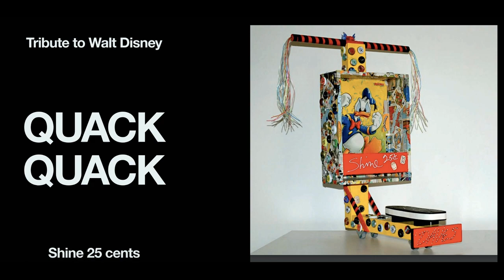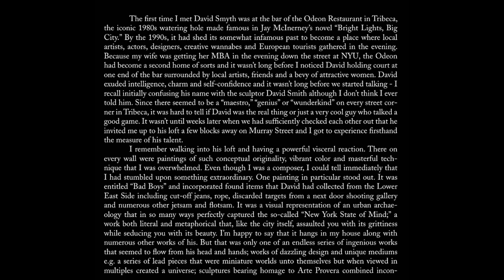ArtistDavid R Smyth Magidson Fine Art Best Full Screen Text By Robert S Cohen©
ARTIST: DAVID R. SMYTH, MFA FINE ART MANAGEMENT: FOR WORKS AVAILABLE CONTACT David R. Smyth Born: Washington D.C. Studied: Art Institute of Chicago, MFA degree Resides: Vienna, Austria and New York (CLICK IMAGE TO ENLARGE FULL SIZE) Solo Exhibitions 2019 Kunst-Service, ‘Paintings, Sculptures and Prints’, Vienna, Austria 2018 Galerie Gabriel, ‘World Cup Project’, Vienna, Austria 2018 Galerie Lukas Feichtner, Groupshow, Vienna, Austria 2017 Galerie Lukas Feichtner, Paintings and Installations, Vienna, Austria 2017 Galerie Gabriel, Latest Paintings, Vienna, Austria 2017 Galerie ARCC.art Open Space, ´Straßenbahn D´, Vienna Austria 2016 Galerie Gabriel, ´Last Picture Show´, Vienna, Austria 2016 Galerie Lukas Feichtner, Installations, Vienna, Austria 2016 Salomon Gallery, ´New Works´, New York, N.Y. 2015 Galerie Gabriel, ´The Dirty Dozen´, Objects, Vienna, Austria 2014 Galerie Gabriel, ‘New Drawings’ and ‘Paintings’, Vienna, Austria 2013 Galerie Gabriel, ‘Recent Works’, Vienna, Austria 2012 Galerie Gabriel, ‘New Drawings’, Vienna, Austria 2012 Kunst-Service, ‘Recent Works’, Vienna, Austria 2011 Galerie Lukas Feichtner, ‘New Paintings’, Vienna, Austria 2011 Galerie Gabriel, ‘Recent Works’, Vienna, Austria 2011 Kunst-Service, ´Drawings and Installations´, The Garden’, Vienna, Austria 2010 Galerie Chavin, ‘Photography and Small Sculptures’, Vienna, Austria 2010 Galerie Gabriel, ‘Paintings, Sculptures and Prints’, Vienna, Austria 2009 Kunst-Service, ‘New Works’, Vienna, Austria 2009 Galerie Gabriel, Vienna, Austria 2007 Galerie Exner, Vienna, Austria 2006 Stadtmuseum Wolfsberg, Carinthia, Austria 2005 Elisabeth Michitsch Galerie, Vienna, Austria 2004 Magidson Gallery, Aspen, Colorado Egon Zandler, Frankfurt, Germany 1999 + 2002 Zeitkunst Galerie, Kitsbuhel, Austria 1995 + 1999 +2001 Magidson Gallery, New York 2000 Gallery Clerc, Lausanne, Switzerland Galerie im Stadthaus, Klagenfurt, Austria Galerie 3, Klagenfurt, Austria 1998 Galerija Murska Swobota, Slovenia Mestna Galerija Lublijana, Slovenia 1984 + 1998 Schloss Buchberg Kunstraum, Austria 1996 Kass-Meridian Gallery, Chicago, Illinois Galerie Slama, Klagenfurt, Austria Feichtner&amp;amp;Mizrahi, Vienna, Austria 1995 Georgetown University Gallery, Washington D.C. 1996 Magidson Gallery, New York 1994 Willow Gallery, New York 1993 Robert Morrison Gallery, New York 1992 Alan Brown Gallery, Hartsdale, New York 1991 New York Academy of Science, New York 1990 Robert Martin Gallery, New York 1987 Genesis Center, New York Rhode Island Fine Arts Gallery, Kingston, Rhode Island Keith Green Gallery, New York 1985 Marianne Deson Gallery, Chicago, Illinois 1984 Dubelle Gallery, New York 1983 Ithaca House Gallery, Ithaca, New York 1982 Herbert Johnsons Museum, Ithaca, New York 1973 – 1981 Ronald Feldman Fine Arts, New York 1978 Handwerker Gallery, Ithaca, New York 1977 Tortue Gallery, Santa Monica, California 1976 Barbara Fendrick Gallery, Washington, D.C. 1975 Max Protech Gallery, Washington, D.C. Museum Collections The National Gallery of Art Washington D.C. The Art Institute of Chicago Chicago, Illinois University of Kansas Museum Lawrence, Kansas Whitney Museum of Art New York Brooklyn Museum of Art New York The Hubert Johnson Museum Ithaca, New York Buckhorn Museum Pound Ridge, New York The Terra Haute Museum Indiana Museum of Modern Art Milan, Italy StadtGalerie Klagenfurt Klagenfurt, Austria Museum Liaunig Neuhaus, Austria Collection Peter Klein Unternehmer und Kunstsammler Peter Klein, Austria Museum Exhibitions Stadtmuseum Wolfsberg Wolfsberg, Austria 2007 StadtGalerie Klagenfurt Klagenfurt, Austria 2000 Galerija Murska Swobota Slovenia 1999 Mestna Galerija Ljubljana Slovenia 1999 Georgetown University Museum Washington D.C. 1995 Rhode Island Museum of Art Rhode Island 1985 Hubert Johnson Museum Ithaca, New York 1984 Barry College Museum North Carolina 1975 Whitney Museum of American Art New York 1973